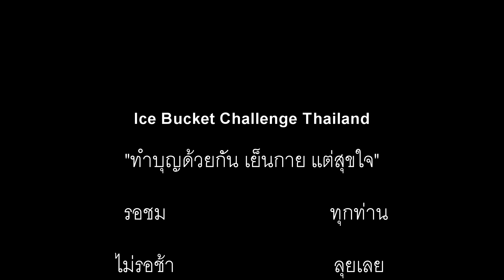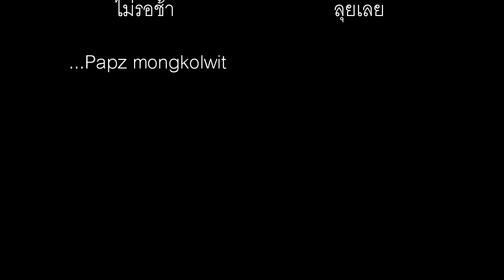Papz ice Bucket Challenge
รับคำท้า Can Phrawisat ไม่รักกันจริงไม่ทำ จัดไปนะน้อง!
ขอท้าต่อ พี่เอ็ม จั๊ม เก้ ร่วมทำบุญ โชว์ใจ กันนะคร๊าฟ
ทีมงานเตรียมตื่นเต้น ตั้งตา รอลุ้นดูได้เลย 55+
 Ice Bucket Challenge จัดปายย!!!